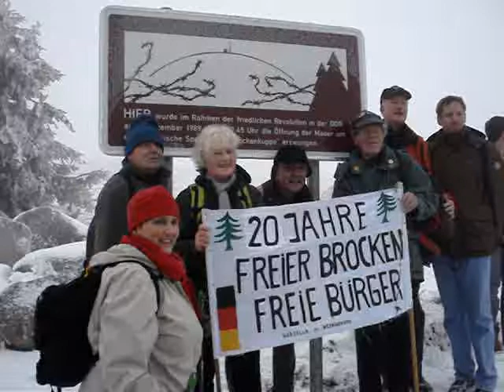Vorzeitige Enthüllung der neuen Infotafel zum 20. Jahrestag der Maueröffnung auf dem Brocken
Brocken-Benno